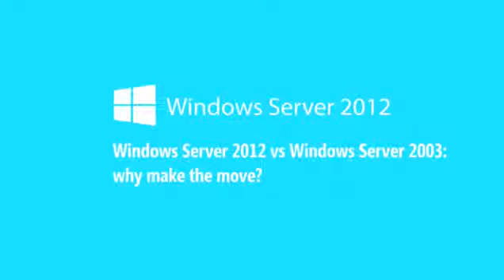Windows Server 2012 vs Windows Server 2003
- Wayne Meyer, product manager at Microsoft, explains why using a product designed at the start of the century may not be the best move for a modern business.